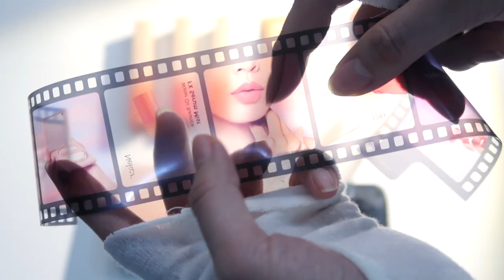Sub) 필카 감성 내추럴 메이크업 룩, 네케르 언박싱 + 립컬러 3종 룩북💄✨ (웜톤, 쿨톤 립) | Natural Lip Colour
˳ 모든 게시물의 무단 배포를 금지합니다. ˳

˳ 제품 정보는 모두 영상 내에 기재 되어있습니다. ˳

오늘 소개해드렸던 네케르 링크입니다🖤
*최근에 베일레이어 컬렉션 섀도우팔레트랑 치크도 출시됐대요!

렌즈: 오렌즈 비비링 원데이 브라운